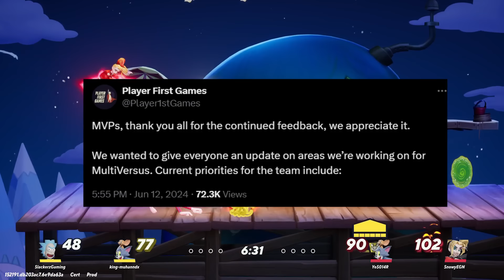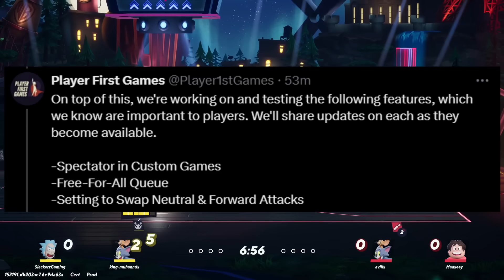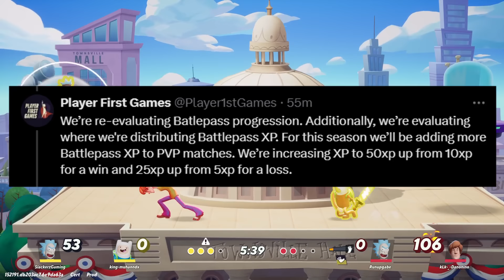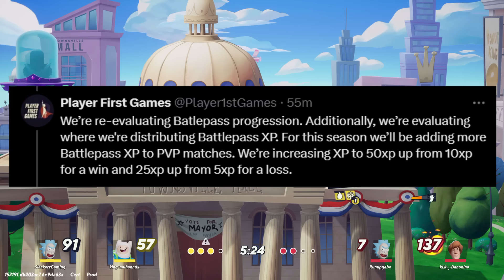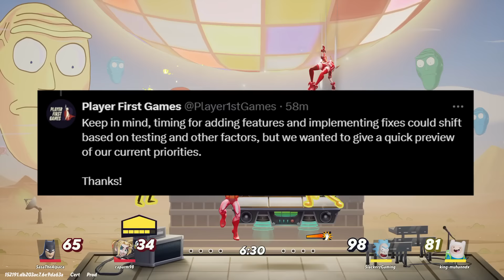HUGE LIST of Upcoming Changes for MULTIVERSUS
Hello gamers! What is going on Multiversers? Player First Games (the devs) just put out a huge list of upcoming changes that they have as priorities for the game. One change is actually in game currently. Let's discuss

Mito
Kir